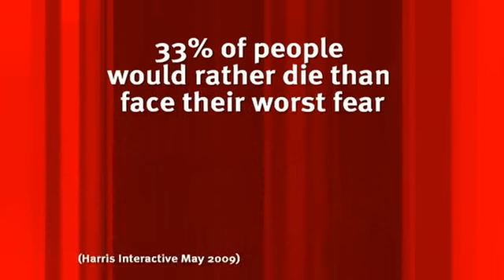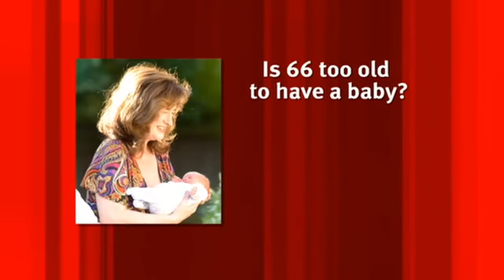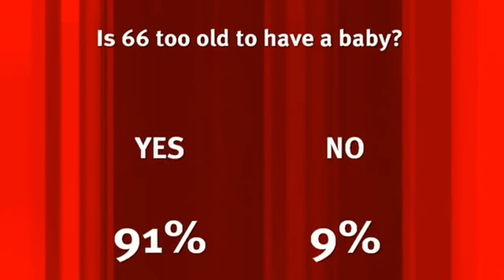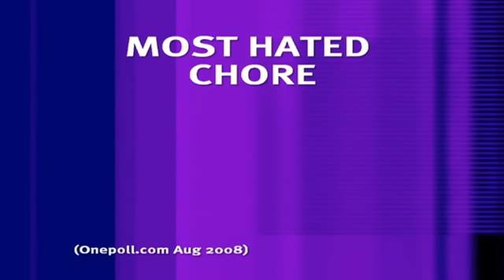8 out of 10 cats S08E01 3/3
Jimmy Carr hosts as team captains Sean Lock and Jason Manford battle it out to discover who knows what is going on in Britain today. Their guests are Johnny Vegas, Jack Whitehall, Ulrika Jonsson and Alex Zane

8 out of 10 cats is a game show in which two teams answer questions linked to opinion polls answered by the general British public. Hosted by Jimmy Carr, it features Sean Lock and Jason Manford as the team captains, and a series of famous faces as team members. The comedy comes thick and fast, especially from the host and team captains, with regular quips from the guests, most of which are surprisingly funny! With a host like Carr, and team captains who know what they're doing, this programme is an absolute treat and should not be missed.

Uploaded for viewing pleasures only, no copyright violation intended